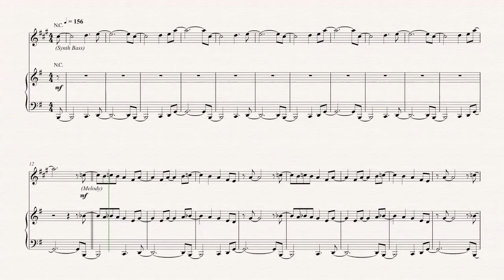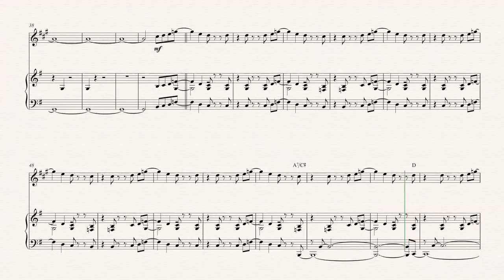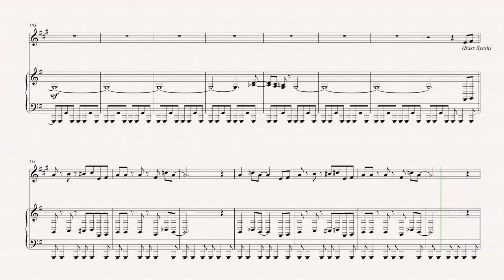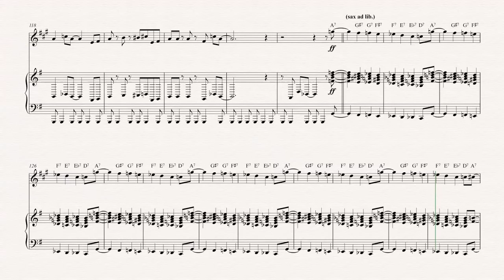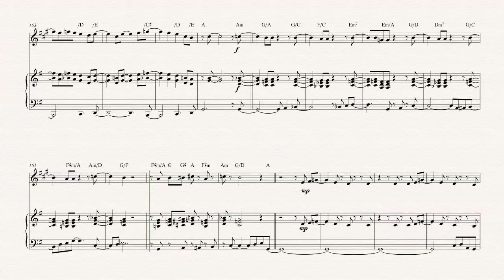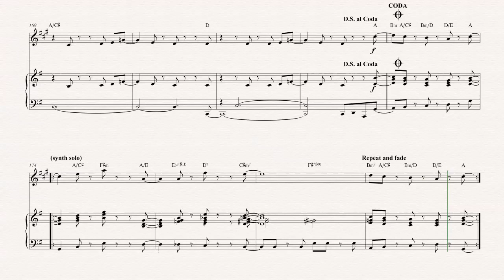Soprano Sax - Birdland - Weather Report - Sheet Music, Chords, & Vocals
Soprano Sax sheet music, chords, and vocals of Birdland - Weather Report

Learn to play Birdland Side and play along!